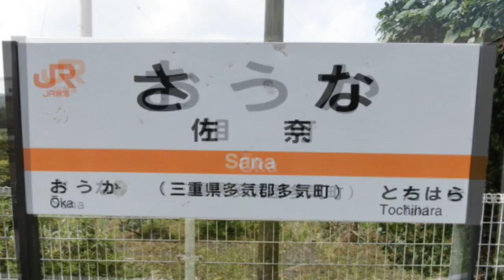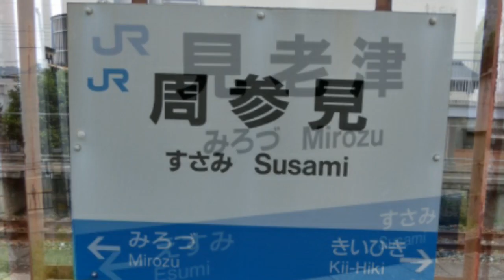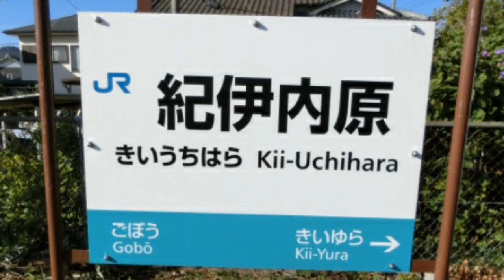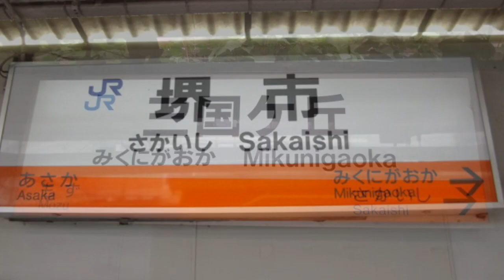重音テトが千本桜の曲で紀勢本線・阪和線の駅名を歌います。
原作 : ML九州